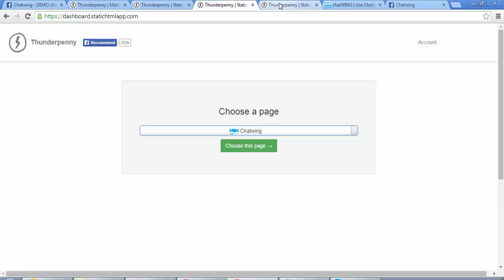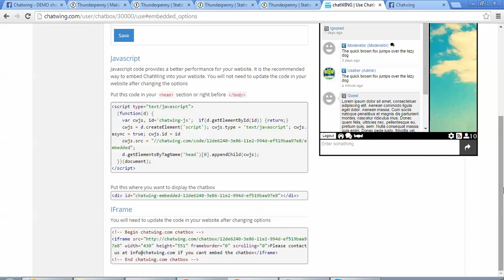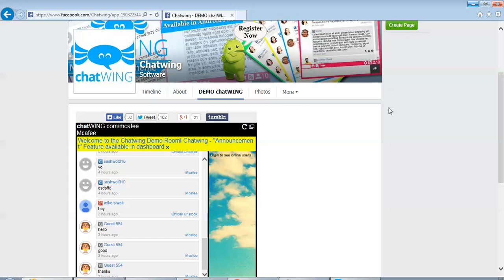How to Install a Live Chat Room to any Facebook Page - Chatwing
Install a chatwing chat room to any facebook page, including business page, fan pages, and other. Create a Thunderpenny account and use Chatwing code to enable live chat on Facebook.